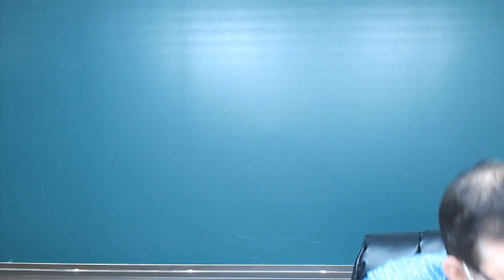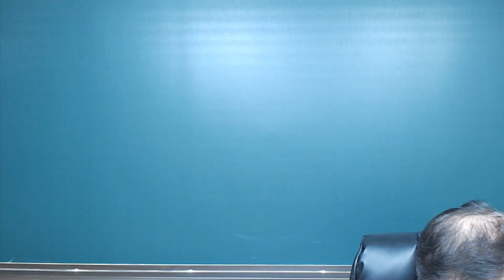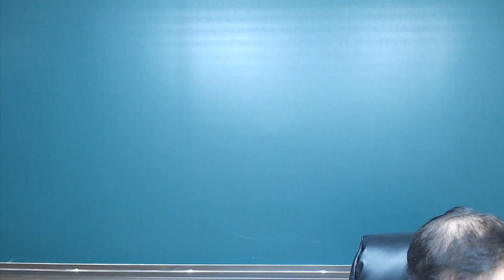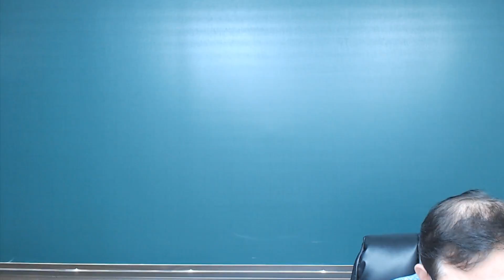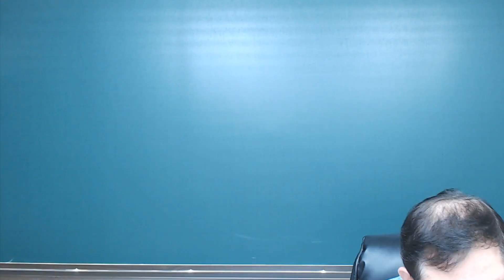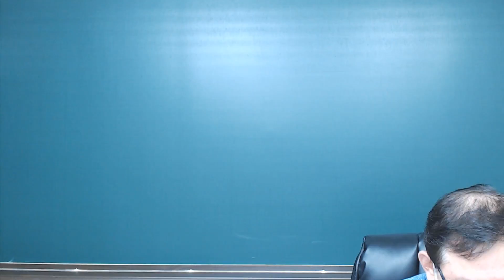수특 25강 N 2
[한줄 요약]
언어학습의 원리 : 말은 행동 패턴과 관련이 있는 것이므로 언어학습이란 어떤 상황에서 무슨 말을 해야는지, 무슨 행동을 해야는지를 가르치는 것이다.

[3단계 내용 정리]
1) 말은 그 적용의 기준을 제공하는 어떤 행동 패턴과 관련이 있다.
2) 게임을 알려면 뭘 하거나 하면 안되는지를 지배하는 규칙을 알아야 하듯
3) 언어를 학습한다는 건 다양한 상황속에서 뭘 말해야 하는지 뭘 해야 하는지
    를 알게 하는 것과 같다.

[주요 문법]

1. 관대 주격 that : patterns (of behavior) [that provide ~
    수의 일치도 주의 !
2. not, however, A1, or A2, but rather B : A1이나 A2 때문이 아니라 B 때문 이다
3. 병렬 1) knowledge of and proficiency
        2) like teaching ~ or bargaining ~

핵심어휘는 굿쌤영어 (유튜브)의 서술형 내신 대비 강의 및 자료 (서술형 출제
가능성이 가장 높은 문장을 콕 찍어주며 스스로 시험을 치러 볼 수 있도록 만들어진 자료)에 아주 자세하게 정리되어 있으며 단어시험도 스스로 테스트 할 수 있도록 꾸며져 있습니다.